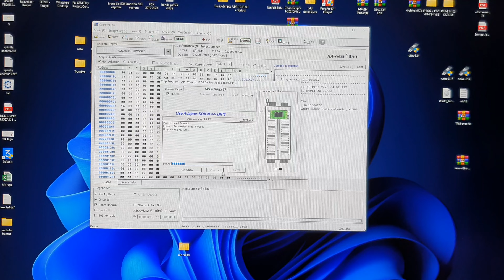Honda ps150i beyin tamiratı ECU repair Kıbrıs'a hayırlı olsun.